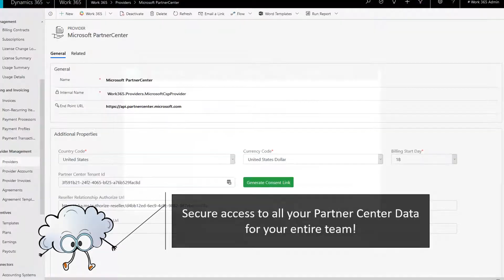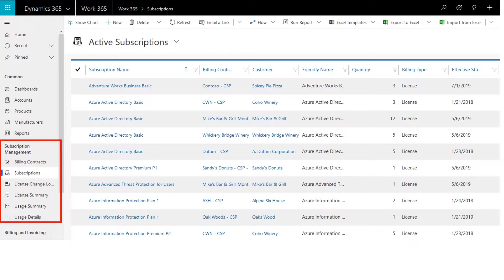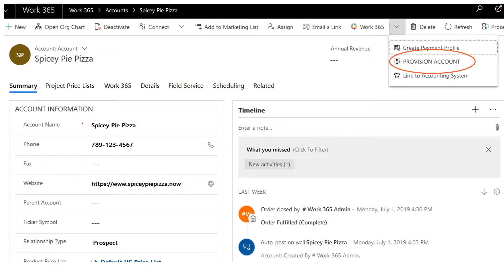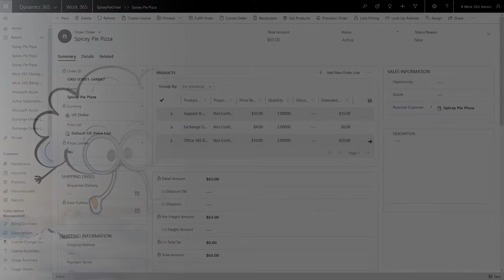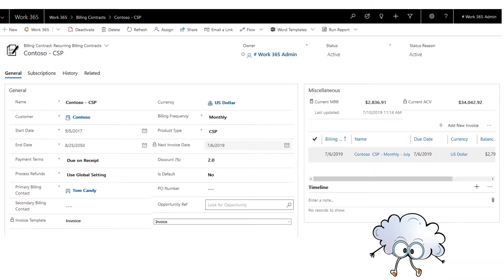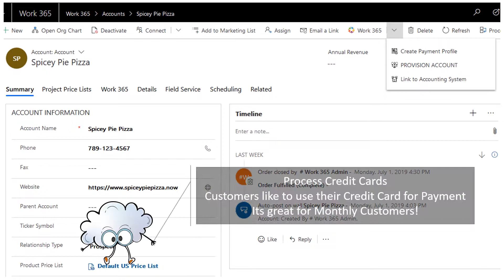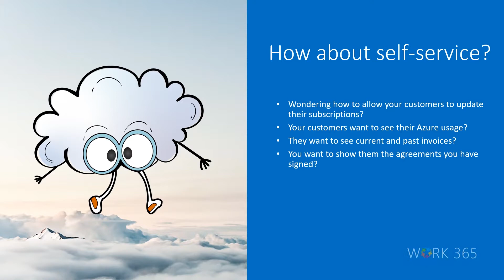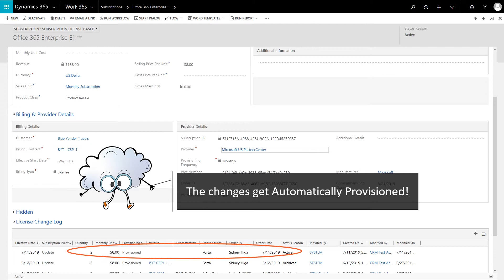Work 365 Demo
Subscription Management and Billing Automation for SaaS and Cloud Services Companies

Work 365 helps you to deliver exceptional customer service, increased profit margins, and streamline accounting and sales.

Features -
1) Subscription Management
2) Billing Automation
3) Provisioning
4) Payment Management
5) Built on Dynamics 365